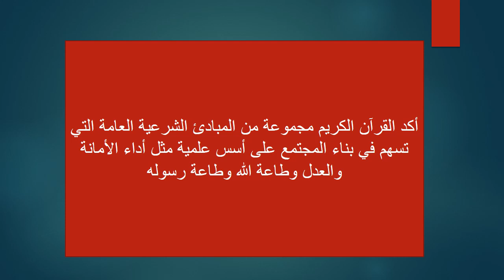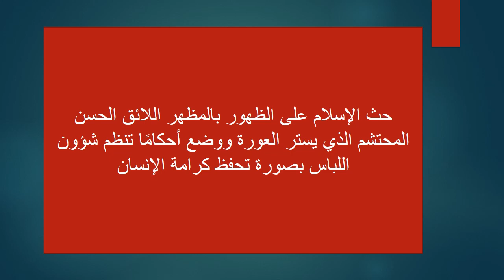الاسبوع 12 التربية الإسلامية الصف االعاشر- المعلمة هيفاء السويطي